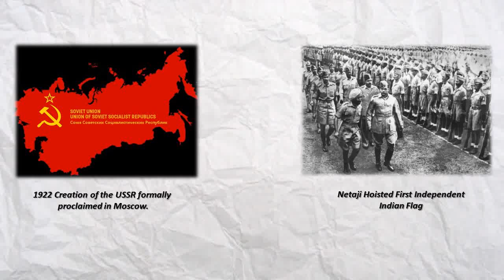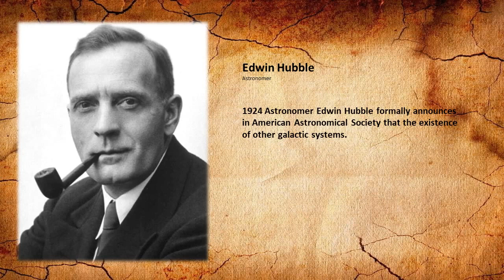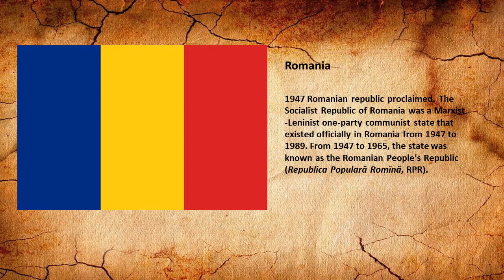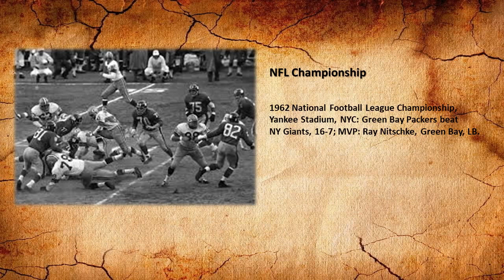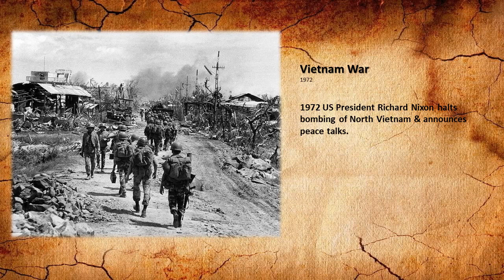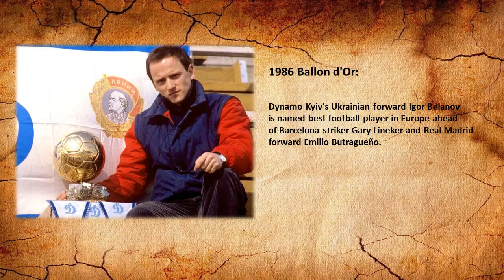Today In History for December 30th.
Highlights of this day in history:
Today in history:
1)1621 English King James I cracks Protestation of Parliament.
2)1835 Georgia gold rush forces the Cherokees to move across the Mississippi River.
3)1877 Johannes Brahms' 2nd Symphony in D, premieres in Vienna.
4)1884 Anton Bruckner's 7th Symphony in E, premieres in Leipzig.
5)1896 Filipino nationalist José Rizal is executed by firing squad in Manila by the Spanish.
6)1906 The All India Muslim League is founded in Dacca, East Bengal, British India Empire, later laid down the foundations of Pakistan.
7)1922 USSR formally proclaimed in Moscow from the Bolshoi Theatre, Soviet Union organized as a federation of RSFSR, Ukrainian SSR, Belorussian SSR and Transcaucasia SSR.
8)1924 Astronomer Edwin Hubble formally announces in American Astronomical Society the existence of other galactic systems.
9)1929 Cole Porter's musical "Wake Up & Dream" premieres in NYC.
10)1936 Beginning of the "feud" between comedians Fred Allen and Jack Benny on Allen's "Town Hall Tonight" show.
11)1939 Bradman scores 267 South Australia vs. Victoria, world record 34th double cricket century.
12)1939 "Of Mice and Men", starring Burgess Meredith as George, Lon Chaney Jr. as Lennie, is released.
13)1941 In an emotional speech to the Canadian Parliament Winston Churchill states Britain will never surrender to "Hitler and his Nazi gang" and that "they have asked for total war. Let us make sure they get it". Afterwards, Yousef Karsh captures him in his famous photograph, "The Roaring Lion".
14)Netaji Subhash Chandra Bose hoisted the National Flag for the first time at the Gymkhana Ground (present Netaji Stadium) in Port Blair. He also announced the Islands, the first Indian Territory freed from the British rule.
15)1947 Romanian republic proclaimed. The Socialist Republic of Romania was a Marxist-Leninist one-party communist state that existed officially in
Romania from 1947 to 1989. From 1947 to 1965, the state was known as the Romanian People's Republic (Republica Populară Romînă, RPR).
16)1954 Harold Arlen and Truman Capote's musical "House of Flowers" premieres at Alvin Theatre in New York City.
17)1957 Israeli government of Ben-Gurion, resigns.
18)1961 Premiere of Dmitri Shostakovich's 4th Symphony in Moscow (completed 1936).
19)1962 National Football League Championship, Yankee Stadium, NYC: Green Bay Packers beat NY Giants, 16-7; MVP: Ray Nitschke, Green Bay, LB.
20)1964 Edward Albee's "Tiny Alice" premieres in New York City.
21)1968 Frank Sinatra first records "My Way" with lyrics were written by Paul Anka and based on the French song "Comme d'habitude".
22)1972 US President Richard Nixon halts bombing of North Vietnam & announces peace talks.
23)FC Dynamo Kyiv forward Oleg Blokhin claims award for best European football player ahead of former winners, Bayern Munich defender Franz Beckenbauer and Ajax forward Johan Cruyff.
24)Bayern Munich forward Karl-Heinz Rummenigge is named best European football player; beats German international teammate Bernd Schuster of FC Barcelona and Saint-Étienne midfielder Michel Platini.
25)1981 Wayne Gretzky scores 5 goals and an assist in Edmonton's 7-5 win over Philadelphia; gives Gretzky 50 goals in 39 games, the fastest 50 in 50 in NHL history; also sets NHL record with 15-game assist streak.
26)1981 "That Girl" single released by Stevie Wonder(Billboard Song of the Year 1982).
27)Dynamo Kyiv's Ukrainian forward Igor Belanov is named best football player in Europe ahead of Barcelona striker Gary Lineker and Real Madrid
forward Emilio Butragueño.
28)1987 Premier Mugabe elected as the President of Zimbabwe.
29)1996 Proposed budget cuts by Benjamin Netanyahu spark protests from 250,000 workers who shut down services across Israel.
30)2016 Last day Indians can deposit in banks 500 and 1,000 rupee notes which were scrapped only 50 days earlier in an anti-corruption measure.
31)2018 Patrick Mahomes becomes only the 2nd quarterback in NFL history to throw for 5,000 yards and 50 touchdowns during KC Chiefs' 35-3 win over Oakland Raiders; achieves both marks with 3rd quarter 89-yard TD pass to Demarcus Robinson.

Pralay Goswami